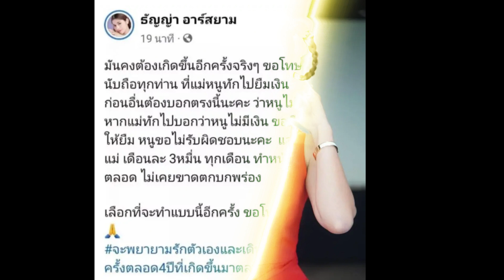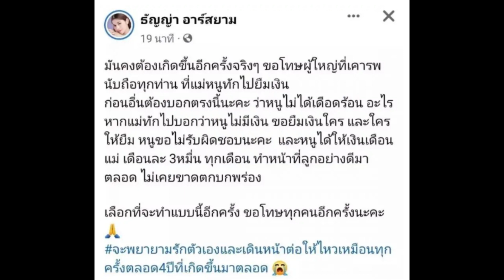ทนมา 4 ปี! นักร้องสาว ช้ำใจ แม่ทักยืมเงินคนอื่น ประกาศขอไม่รับผิดชอบ